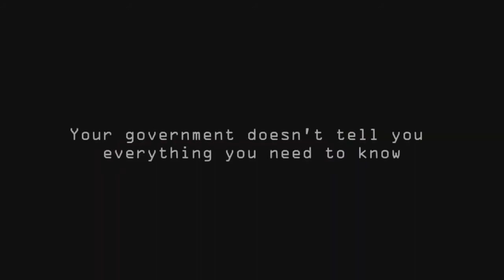ZOMBIE WITH A SHOTGUN Official Trailer 2019 Horror, Action Movie